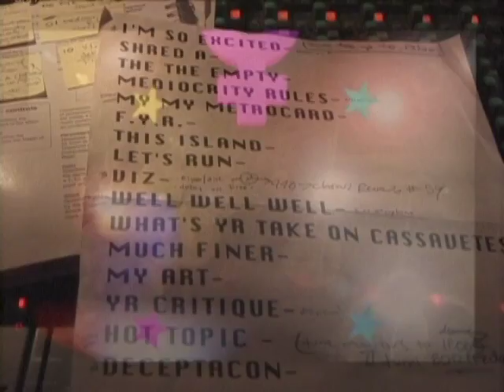LeTigre Live_Yr Critique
Le Tigre, "Yr Critique" - Live Show in Philly
video shot & edited by Samuael Topiary